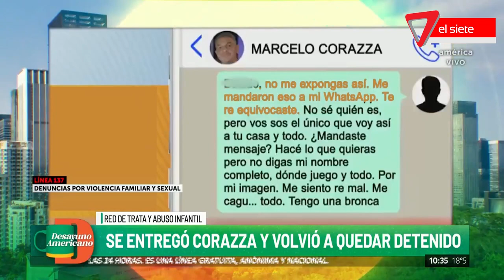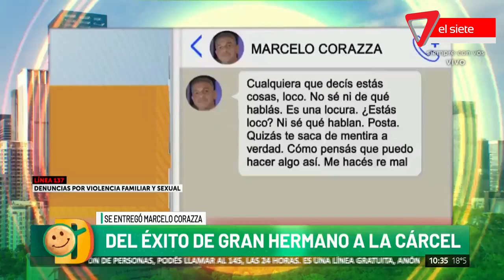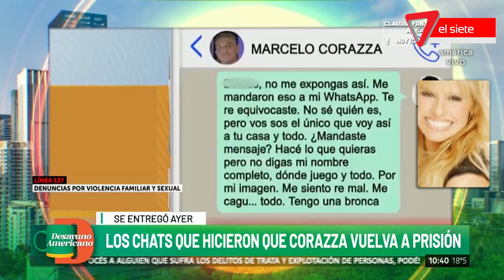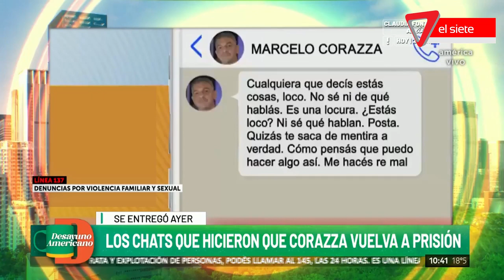⭕Marcelo Corazza se entregó a la justicia⭕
-Deciden detener a Marcelo Corazza porque la justicia creía que habÍa una gran posibilidad de que se fugara del país, para evitar este posible desenlace tuvieron que detenerlo.